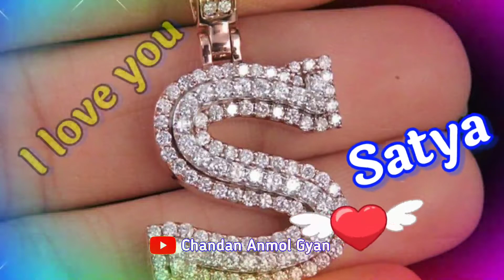Satya name video status, Satya name ka ringtone, Satya name love shayari, name video status, S video